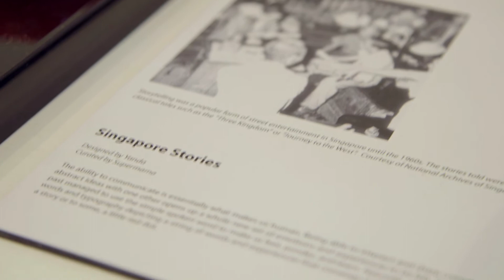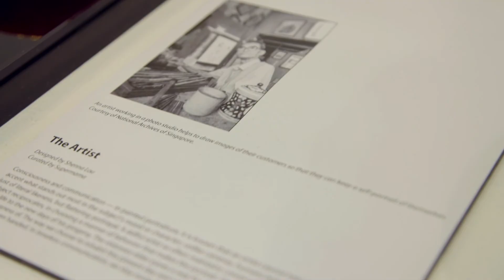Singapore: Inside Out | Artist Spotlight – Edwin Low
An industrial designer by training, Edwin Low is the creative mind behind Supermama, a gallery shop based in Singapore, and one of the faces of Singapore: Inside Out. A strong believer in using culture as a context for design, Supermama delves into the fine line between cultural artefacts, everyday objects and the concept of basic luxury – that everyone can own a piece of heritage.

In this Artist Spotlight, Edwin talks about his passion for his craft and the Inspiration behind Little Red Dot – a collection of 50 globes that translates Singapore’s history and heritage into reinterpreted stories.

Singapore: Inside Out is an international creative showcase that brings together Singaporean artists across a spectrum of disciplines, including architecture, design, fashion, film, food, music and the literary, performing and visual arts.

Beijing: 22 – 26 April 2015, 751 D•Park (Locomotive Square)
London: 24 – 28 June 2015, Brick Lane Yard, Old Truman Brewery, London E1 6RU
New York City : 23 – 27 September 2015, Madison Square Park
Singapore : 27 November – 6 December 2015, Tan Quee Lan Street (Bugis)

to find out more.